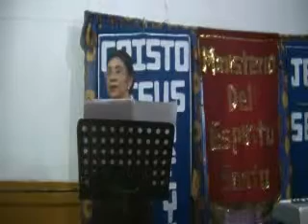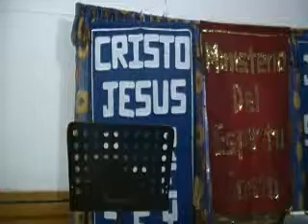NACIDOS PARA SERVIR PARTE 2-PASTORA SILVIA SOTO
Iglesias o congregaciones cristianas de Guadalajara, Palabra de "Fe y Poder "Guadalajara, Centro Cristiano Carismatico, Esta serie va dirigida a pastores, ministros, lideres, a aquellos que ejercen o ejerceran algun ministerio dentro de la iglesia, podrán comprender la importancia del porque aparecimos aqui en la tierra, la importancia de servir y no ser servidos, dar de gracia lo que recibistes de gracia.   Te declaramos bendiciones en el nombre de Jesus y esperamos que cuando termines de escuchar esta serie puedas sr el ministro que Dios utilice para su obra en las naciones. Escúchala completa en ntra pagina de internet, nuestros servicios son los días domingos 11 am en Calle Santa Fe #145 Esq. Los Pinos Col. Las Pintas, Carret. a Chapala Km. 13, El Salto, Jal. México. Te esperamos para que conozcas más del Dios bueno que predicamos, mayores informes en los tels 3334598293, 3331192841, bendiciones